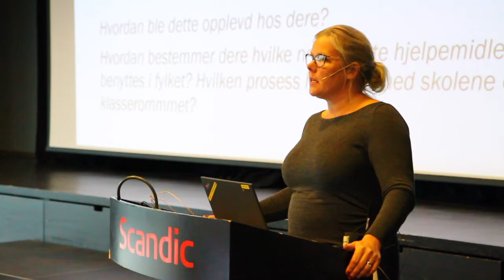Udir informerer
Udir informerte på nasjonal eksamenskonferanse